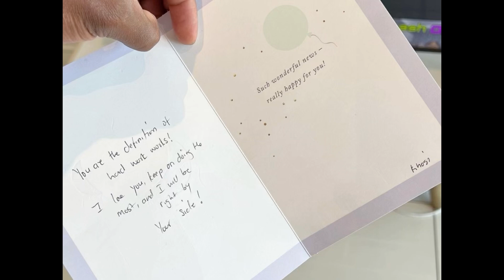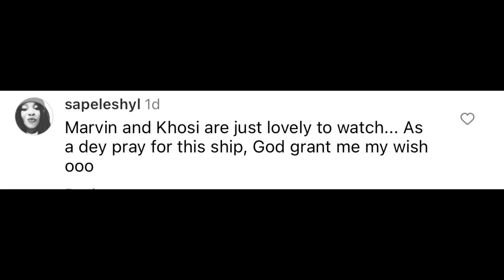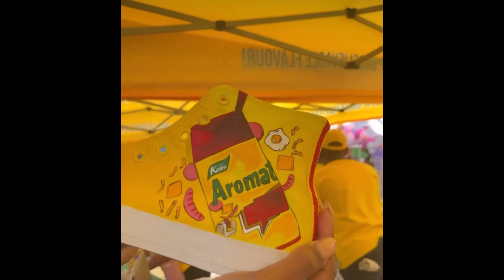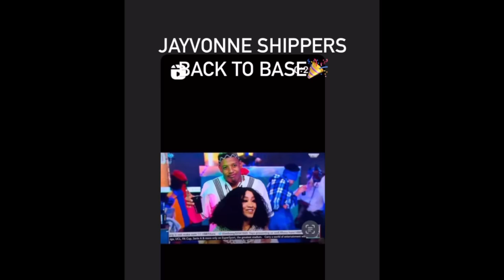KHOSI CELEBRATE MARVIN’S BIG WIN💃🏻 YVONNE BACK TO SOUTH AFRICA🇿🇦 TO UNITE WITH JUICYJAY🥰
This video is about bbtitans housemates